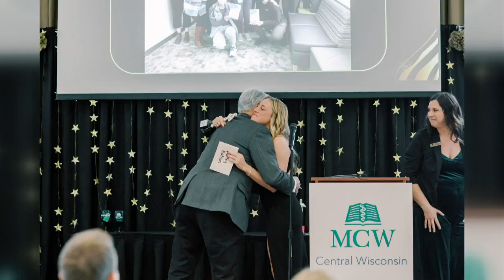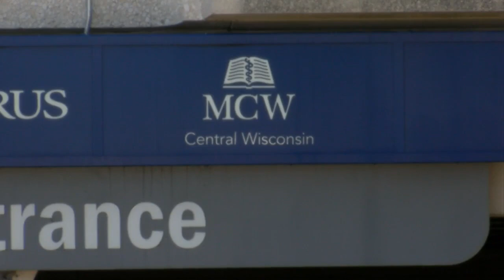Area medical student advocating for expanded mental health care